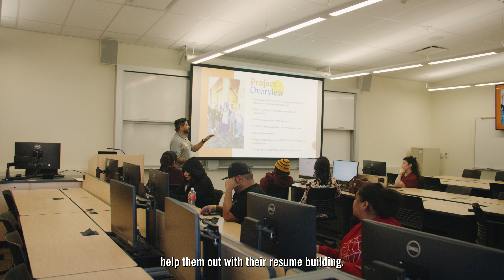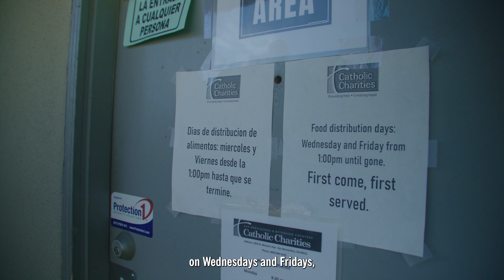The SBCCD College Corps Experience: Empowering Students, Transforming Communities 🌍🎓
This is the College Corps experience at San Bernardino Valley College and Crafton Hills College, and it’s seriously life-changing! 🌟

Through the program, students at SBCCD get to dive into awesome projects like helping local schools, tackling climate change, and fighting food insecurity—all while earning up to $10,000 in scholarships and stipends. 💸

It’s not just about volunteer work; it’s about making a real difference and setting yourself up for success. Plus, you get to meet amazing people and build skills that’ll help you long after graduation. 🎓